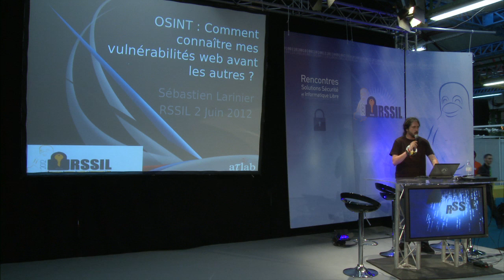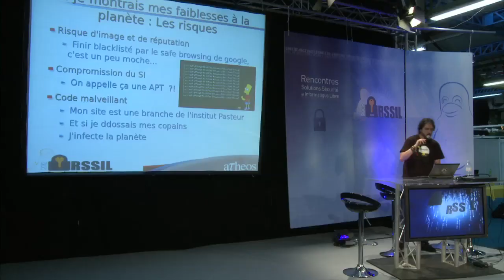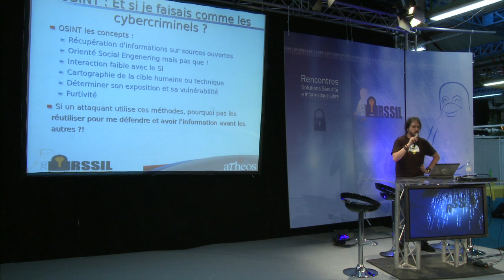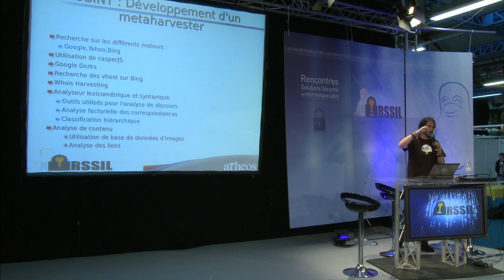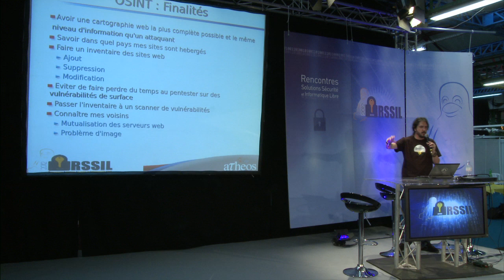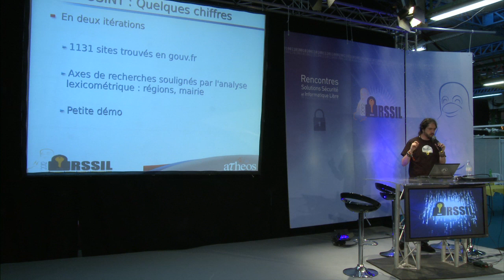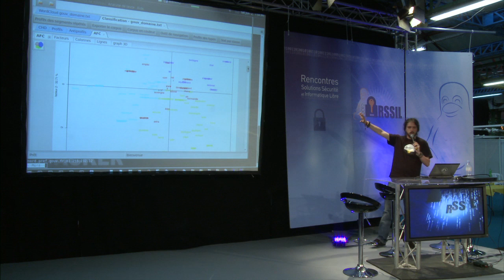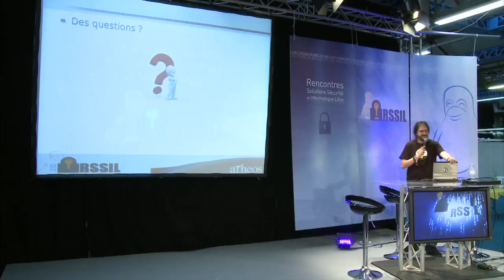RSSIL 2012 - OSINT: Utiliser les méthodes des hackers pour se protéger sur le web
Par Sébastien Larinier

Cette conférence présente comment réutiliser les méthodes des attaquants pour connaitre son taux d'exposition (site webs, mails,...) et anticiper les futures attaques qui déboucherai sur une intrusion. Je présenterai les concepts de l'OSINT et un tool développé utilisant des briques de logiciels libres pour connaitre son taux d'exposition et son niveau de vulnérabilité aux attaques webs.